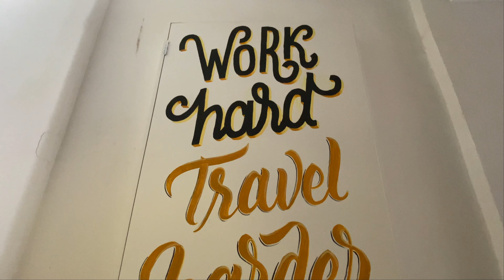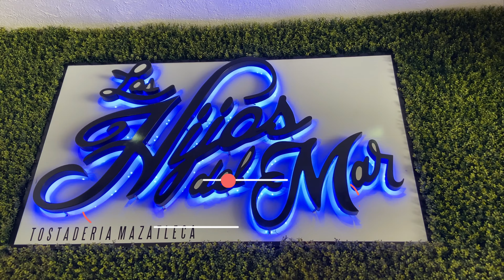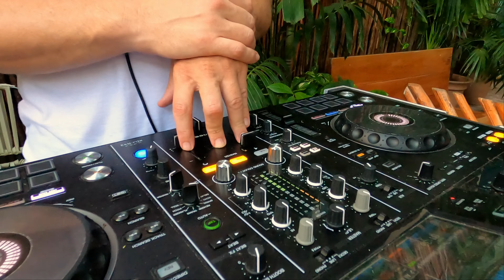In the studio with R Parker | Sunday Social (Dj's) Party in Selina hostel tour in MEXICO | Vlog 2021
Discover a new episode of the journey BTS of a music producer in Playa del Carmen, México.
We were looking to find a genuine vocalist who has authentic raw talent. Today, I invite you to assist at a live music recording in the studio with as a guest the amazing Vocalist R. Parker, in Playa del Carmen, Mexico.

If you want to hang with like-minded travelers and dive into the unique social events then Selina Hostel in Playa del Carmen, is the best place for you to stay! Yoga, Scuba Diving, Salsa and Sunday Social are ones of the main attractions there. Follow me as I show you a tour of Selina hostel, and discover how it is to live and get a tattoo in Playa del Carmen, Mexico.

Somewhere to have breakfast, brunch or lunch? A Tuna taco from la Tostaderia "Las Hijas Del Mar" is the best I have ever tried!!

So, ready to jump?

Creator Jump is here to empower creatives to live a life they are passionate about.  Founded by Max Royale  (Music Producer and Content Creator). Follow Him as he travels the world showcasing artists and sharing ideas important to making the jump to become a full time creative.

FULL TIME CREATIVES  SHOWCASED:
Rosita Parker: Vocalist FB: /Chase Rosita Parker
Adrian: Music Producer – IG @adytum.musica
Adytum Production Studio: IG @adytum.musica
Max Royale: DJ – Finally here ( instrumental) link to download
DJ´s Complementary Opposites – IG: @complementaryopposites

OUR RECOMMENDATIONS IN PLAYA DEL CARMEN, MEXICO

SELINA HOSTEL -  Calle 2 Nte 130, Centro, 77710 Playa del Carmen, Q.R., México
PARADOX TATTO SHOP – Cha Reyes @Cha_reyes
TOSTADERÍA “Las Hijas del Mar”

Chapters:
00:00 – Episode Presentation
0:28 – Tour of Selina Hostel
2:18 – Getting a tattoo in Playa del Carmen, Mexico – Paradox Tattoo Shop
4:48 – TOSTADERÍA “Las Hijas del Mar”
6:35 – Studio live music with R. Parker
8:53 – Sunday Social Dj Party in Selina Hostel